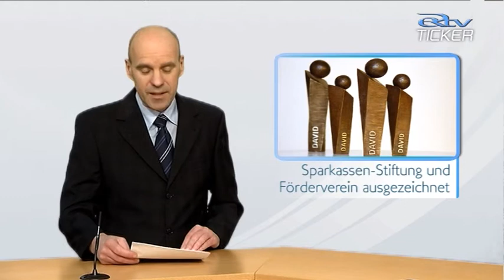eRtv Ticker - 28.03.2014